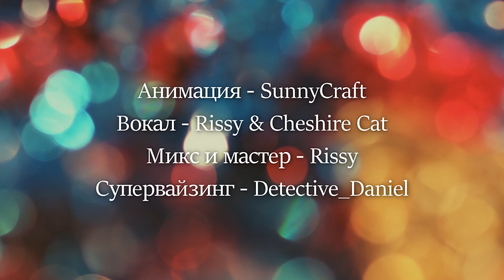► Оставим водку ЕЙ! / Песня про..? (Original Music Video by MiaRissyTV) [60fps]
- Google Play (купи нашу музыку, бро)
- Itunes (buy our music, mate)

Как бы многие знают, что эта тема родилась на стриме. Но не все знают, что была SFM-задумка для полной версии :3
Чтобы совсем на донышке было!

Текст:

Сегодня на стрим ребята приходили,
Но это - неправда!.. Ведь мы - дружба-магия!
Поэтому водку оставим... для...

YAY!

Оставим водку YAY!
(Милые кролики)
Оставим водку YAY-YAY-YAY!

Читай дальше, Флатти, чтобы было сладко качать!
Чтоб было сладко кончать!
Чтоб было "в пони кончай!"

Гав.

Значит так:

У нас сидят скелеты и желтый треугольник,
А еще голова упала под плинтус!
Даже, если рифмы не видишь ты... вообще...
Значит ты баран! И... И...

Оставим водку YAY! YAY! YAY-YAY-YAY!
Оставим водку YAY!

Жил на свете сладкий Билл Сайфер,
У него был огромный (большой?) вневременной хер!
Он проникал в пространство-время и всех взрывал!
И даже Мейбл он кое-что порвал!

Оставим водку YAY!

Ня! Ня! Ня-ня-ня... Ня!